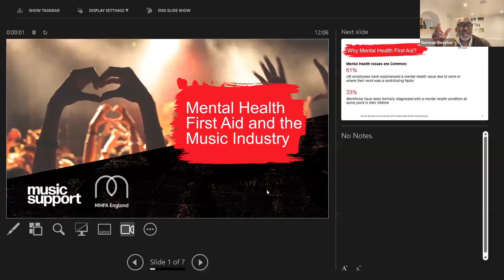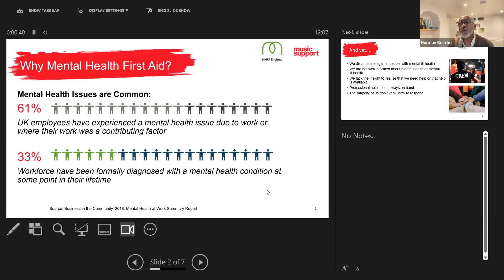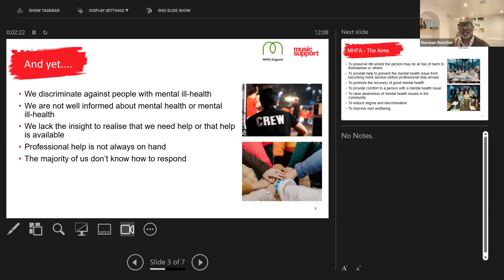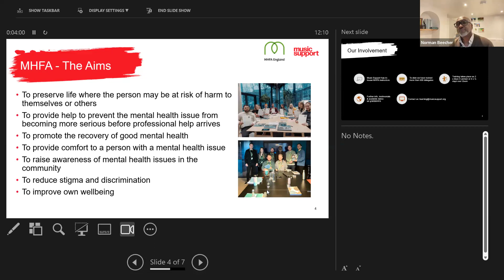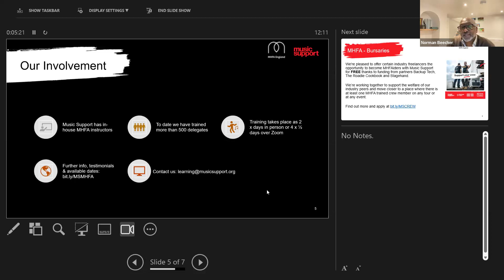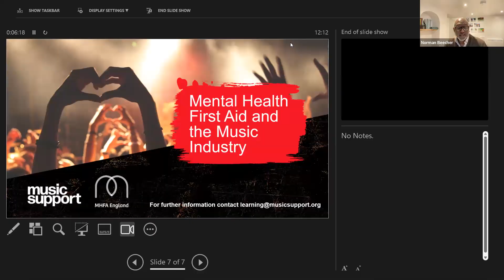LIVE Talks: Discussing the importance of Mental Health First Aid with Music Support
As part of Mental Health Awareness Week 2023, Music Support, the charity that helps those who work in music and live events affected by mental ill-health and/or addiction, discusses the importance of Mental Health First Aid in the music industry.

Norman Beecher, the charity’s Senior Learning & Development Specialist and Mental Health First Aid (MHFA) England instructor, provides an overview of their fully-accredited MHFA training course which they have delivered to more than 400 of our industry peers. Norman is also joined by Music Support MHFA Alumni Matt Bagshaw of Festivall Services and Natalie Witts-Kilshaw of the Musicians’ Union, who share their reasons for taking the training, how they found it and how it has impacted them, both professionally and personally.

Norman Beecher, Senior Learning & Development Specialist, Music Support:
Prior to joining Music Support, Norman spent 10 years working as Learning & Development specialist for leading UK addiction charity, Forward Trust.  He also runs his own private counselling practice. Person-Centred Therapy is at the heart of Norman’s work, supported by various approaches including Cognitive Behavioural Therapy, Motivational Enhancement Therapy and Twelve Step Facilitation.
Norman is an approved MHFA England instructor and certified recovery specialist. He is in recovery from his own addiction and is resolute in his belief that every individual has the ability to heal and grow with the appropriate guidance and support. HOME - Music Support

Matt Bagshaw, Business Development Manager, Festivall Services:
Matt joined event staffing company, Festivall Services, in 2022 after a few years of freelance work alongside his full-time job. Initially from a Banking background as a Mortgage Advisor through to working with estate agents and partnerships, welfare has always been the key to a happy, healthy and successful business. Having recently acquired his Mental Health First Aid Qualification and an array of experience from those around him with regards to mental health, it is extremely important to Matt to champion these discussions in the workplace and at home! Festivall Services - Event Operations and Temporary Staffing

Natalie Witts-Kilshaw – Live, Theatre & Music Writers Official, The Musicians’ Union:
Before working at the Musicians’ Union (MU), Nat, a jazz graduate from Trinity Laban, was a freelance trombone player, educator and arranger and enjoyed a busy freelance career for over 15 years playing and recording with renowned pop, jazz and classical artists and performing on numerous West End shows including In The Heights, Young Frankenstein and The Scottsboro Boys. Nat is now the MU’s Live, Theatre and Music Writers Official and has a keen personal and professional interest in mental health and well-being. Nat has been a Mental Health First Aider for four years and believes the role is vital to a healthy and supported workforce and reducing stigma, one of the most significant barriers to people seeking and accepting help. The Musicians' Union | Trade Union in the UK | The MU (musiciansunion.org.uk)